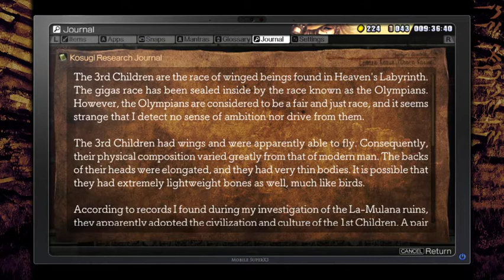Let's Play La Mulana 2 Episode 39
Today I beat up Ratatoskr, hoping for some guidance.